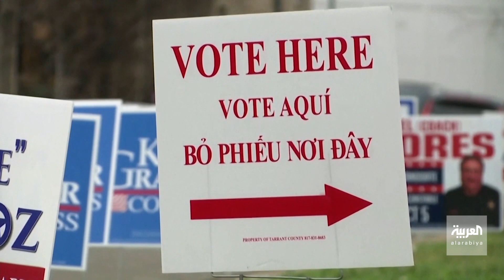معركة انتخابية عنيفة بين الجمهوريين والديمقراطيين في ولاية بنسلفانيا الأميركية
معركة انتخابية عنيفة بين الجمهوريين والديمقراطيين في ولاية بنسلفانيا الأميركية.. لماذا؟